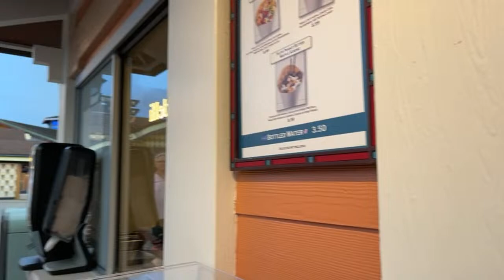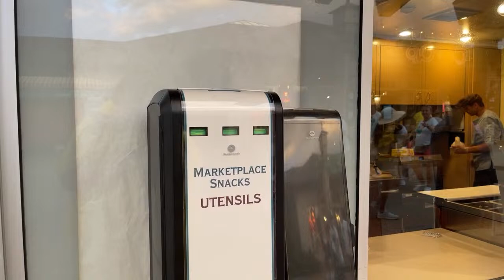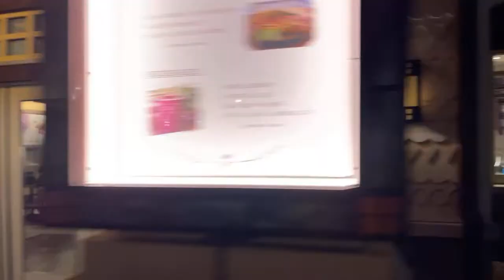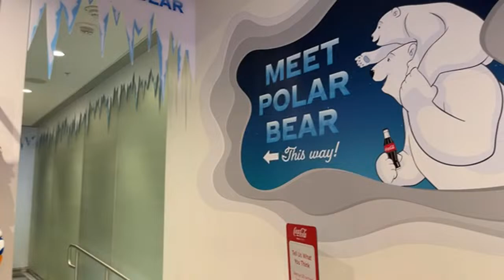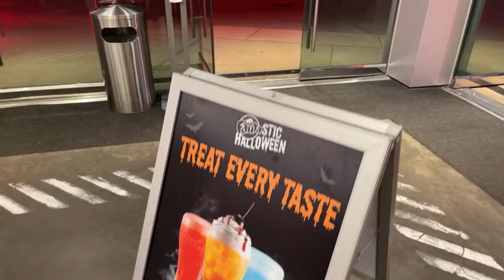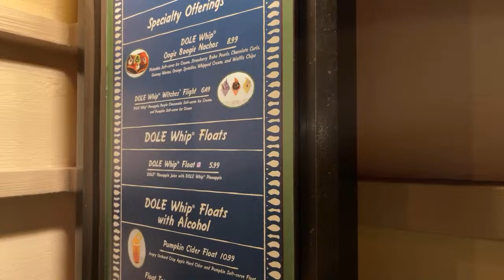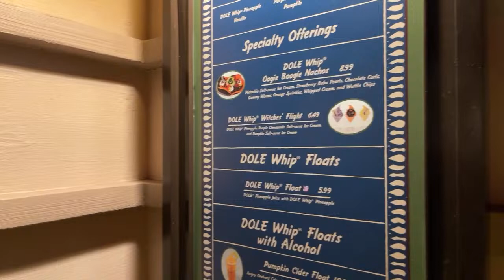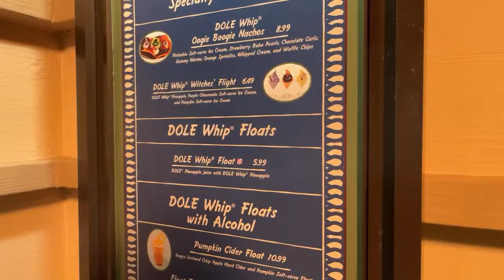🔴Live: Trying New Halloween Snacks at Disney Springs! - Walt Disney World Livestream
Today we are live for a festive evening at Disney Springs in Walt Disney World! Yesterday Halloween officially arrived at Disney Springs, with some exclusive tricks and treats dispersed  around the bubbling springs! Join us as we go around Disney Springs and try out all the new exclusive snacks! Some of the new snacks we may try are the Witch’s (Dole Whip) Flight, Jack Skellington Bubble Waffle Sundae, Oogie Boogie DOLE Whip Nachos, and/or Sanderson Sisters' Elixir Hot Cocoa Bomb! We will also do some shopping around different stores, and maybe end the night with some resort hopping! Join us for another spooky night in Walt Disney World!

Huge Thank You to Our GooToYou Club Goo Members:
StevToYou!
Mama Goo
Bigle
Ernie's Chipotle Education
BrownsburgKevin
Bissen
Winifred Banks
jess
Meghan H
Janet Reynolds
Greg - Chip and Company
Arty C
Jennie Gilman
Lynda Roberts
Carl Afable
Mimi4ever
Kevin Foisy
Paper Crowns
Kristen L.
Terry
officialbitterchickey
Jeff Halko
Betsy Hinkle
SunshineandDisneyTime
Steph 1414
Robert N
JuJu 1996
Maple 7
Lori Collins
Josiah
Ken Weber
Ian B
Margaret Gull
Brian
John Pope
EJ Elite
Beth Roper
James Amodei
Shawn Marie Jones
Marcel Barrios
ryan mccann
LP Disney
Carol in Wonderland
Dataklbc
Dianna
Eric Berger
Pauline
Moonbeam
Ruben Valencia
Sharon
Gracelyn Dietz
Debby L
Alexander Lee
Laura
Laura Baker
The Dayleigh Baleigh
Anelea Callen
Steve Schoff
JeffreyA
Archie Robertson
Shawna R
Ed Baker
Jonah Resnick
Tina
Steve Rogers and Peggy Carter
Grumpy O' Fart
Keaton Kerr
heather bender
Robin Masters
VVTI
The Weirdoking
Electric Umbrella
Josphelli hsilak
Herc and Meg
javirus
Meghan Eggers
Ramon The Goat
Shoushana B.
Miss Mystery
Jodie Miceli
Robert Hager
Cecil Money
Shingobingo
Juls S
BUF20
D Lo
ant Man
JAKE
Dee Marie
Nicholas M
abt426
Jenn Weatherington
RON JOHNSON
Michelle Elizabeth
Adam Fry
Sir Roctopus
Disney Holic
jason coward
RALPH FLORI
Reesa
John Thomy
Brian Roper
Christan Fitzgerald
Debra Ball
Rachel's Adventures
Carrie Petroski
Kieran McMonagle
Vee S
Robert E
Jeremy Heath
amanda rose
Carol In Wonderland
Jordan Nola
westside Bob
California2Florida
RMJ23
S Murphy
Heather Jennings
Taun_Hothie
Kimmie
Tyler
Meagan Burrick
Alexa
LegendLastKey
Halloweenghoul31
Starlah Mutiny
Jessica Steiner
D C